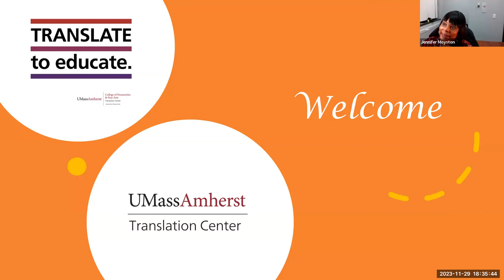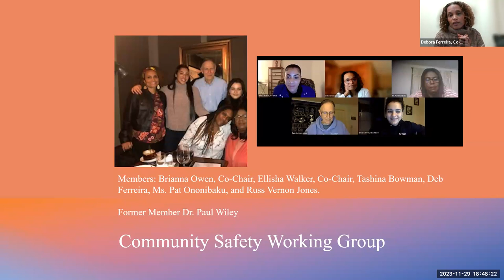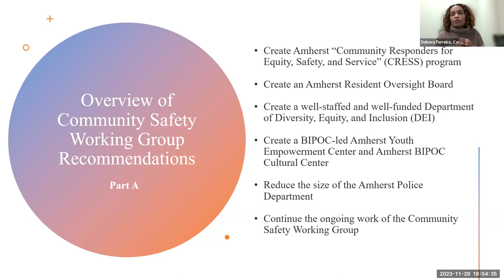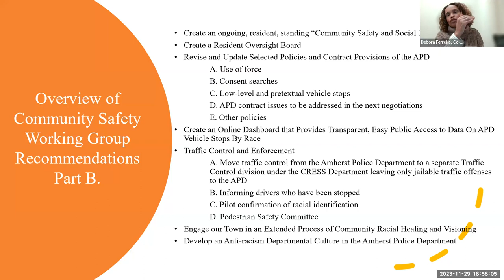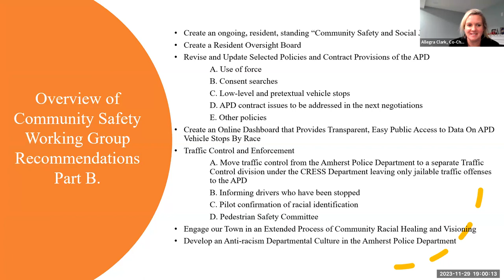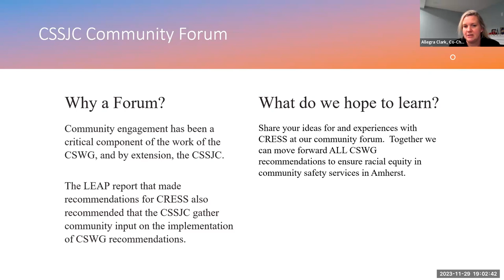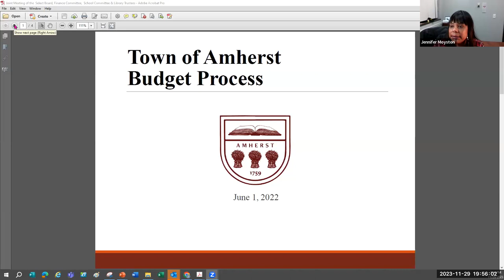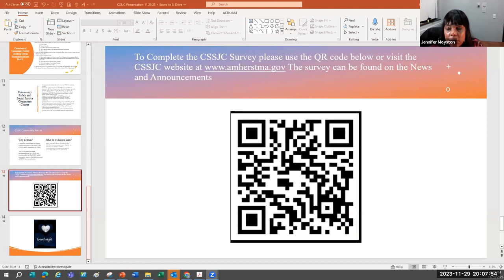Community Feedback on Safety and Racial Equity Issues Nov 29, 2023